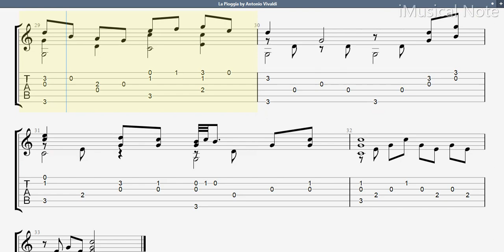Guitar TAB - Antonio Vivaldi : La Pioggia | Tutorial Sheet Lesson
Antonio Lucio Vivaldi was an Italian Baroque musical composer, virtuoso violinist, teacher, and priest. Born in Venice, the capital of the Venetian Republic, he is regarded as one of the greatest Baroque composers, and his influence during his lifetime was widespread across Europe. He composed many instrumental concertos, for the violin and a variety of other instruments, as well as sacred choral works and more than forty operas. His best-known work is a series of violin concertos known as the Four Seasons.